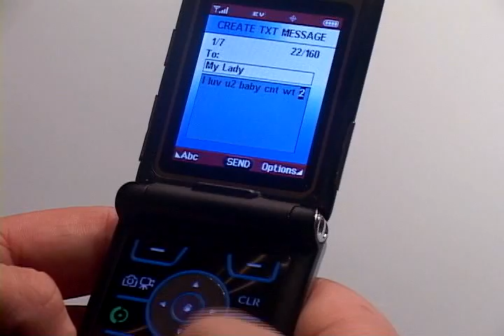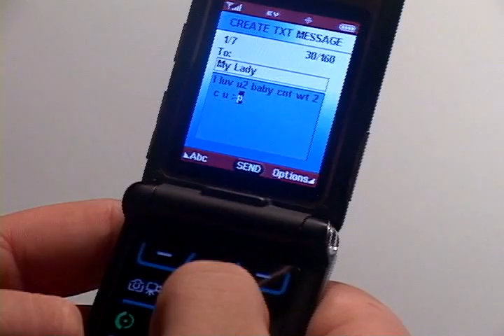A Midwinter Night's Kill - Director's Cut (part 1)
This is part 1 of the video that I shot for my Television Productions (TV1) class at Finger Lakes Community College (FLCC).  I really wish youtube would remove the upload time limit on videos.

The assignment originally was to make a 5 minutes long video... when I got to editing it It turned out to be much much longer... I had to take out a lot to get it down to 5 minutes, a lot of good footage.  Well this is what I like to call "the director's cut"... you get the full deal here.

It was pretty much a one man show.  I did the camerawork, the lighting, the script, the directing, the ideas, the casting, yeah pretty much anything you can think of, I did it.  I was not acting in the video, as it is a TV production's class, not an acting class so I wanted to get a decent grade.

I went through a lot of trials and tribulations to get this video done... so please if you have the time, watch the whole thing, it's good, I promise.

Bonus* Stick around after the credits (which are short anyway).

And yes, before you ask, the lighting is really low on purpose.

Oh and another thing... I know the name of the video sucks... but I suck with names and didn't have a whole lot of time to come up with one.